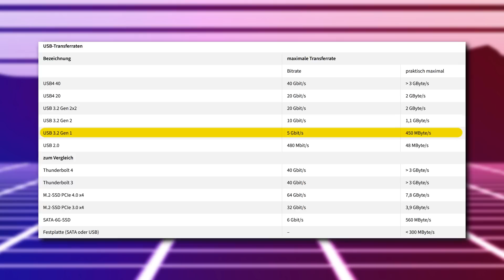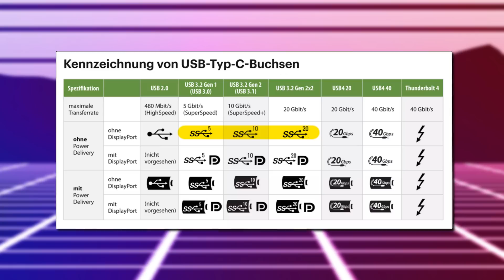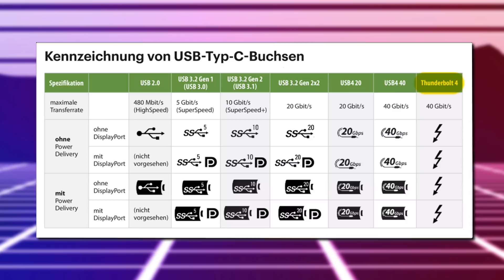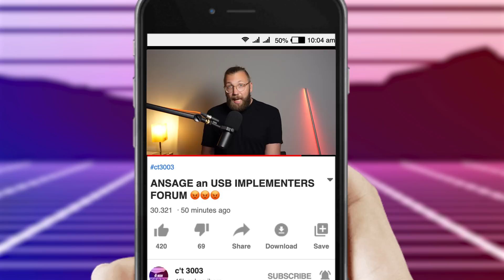Repariert die USB-Namen! | So steigt ihr wenigstens ein bisschen durch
Langsam wird es albern mit den USB-Bezeichnungen. Wir haben zumindest ein paar leicht zu merkende Eselsbrücken am Start.

USB C-Bild von Alexander_Evgenyevich/Shutterstock.com